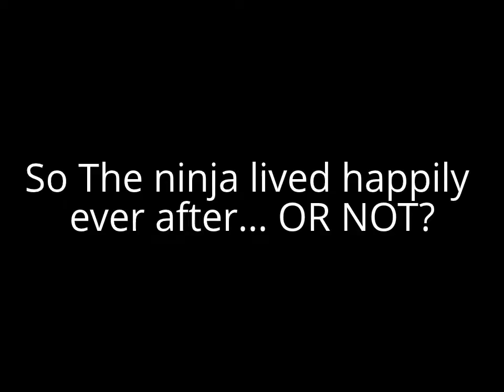Ninja Held Hostage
What happens when a ninja is held hostage?